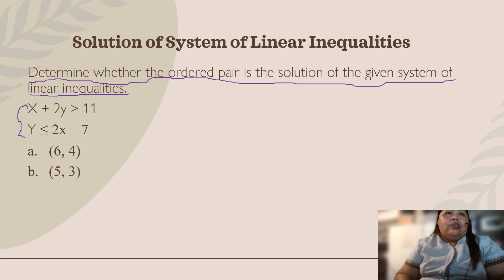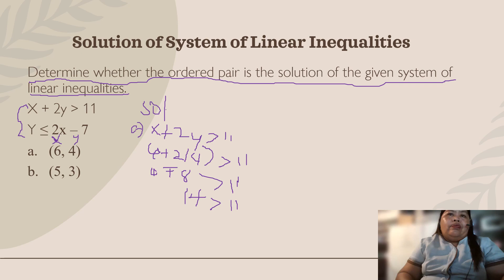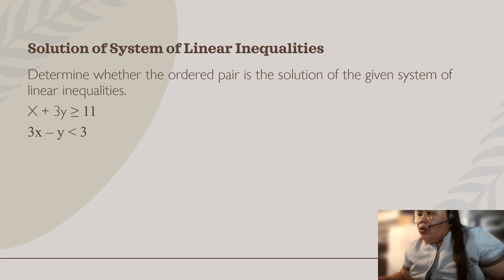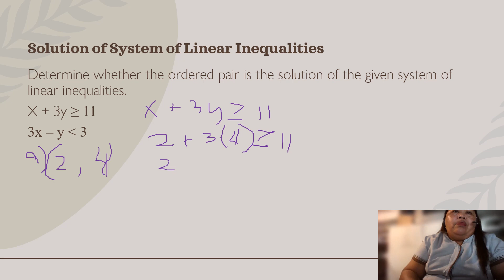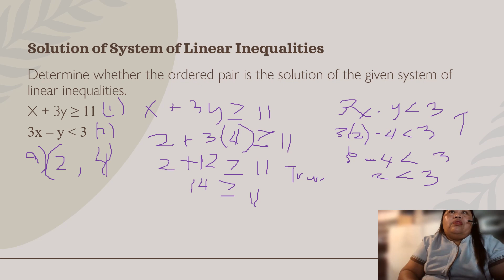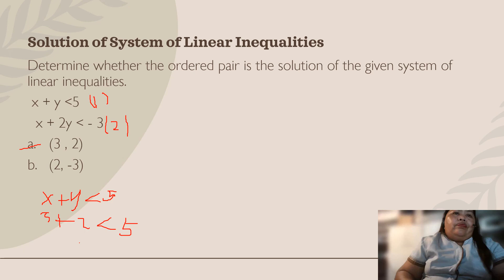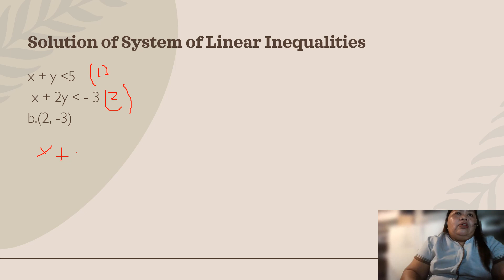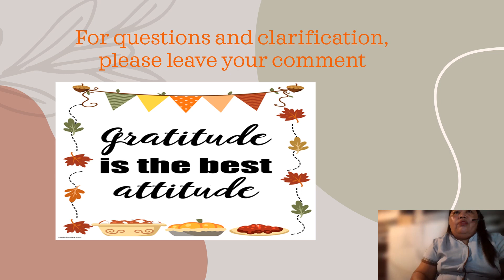How to determine whether the ordered pair is the solution of system linear inequalities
How to determine whether the ordered pair is the solution of system linear inequalities II Teacher Marife Adonis

System of Linear Inequalities in Two Variables
    A system of linear inequalities is a set of two or more inequalities considered simultaneously. A solution of a system of linear inequalities is an ordered pair of numbers that satisfies each linear inequality in the system.